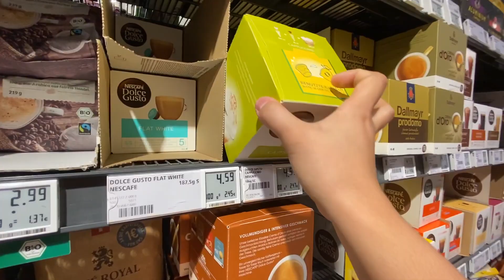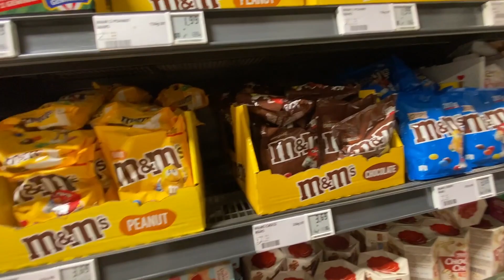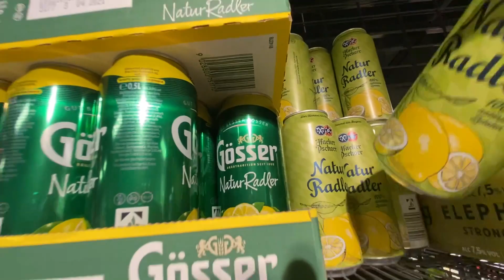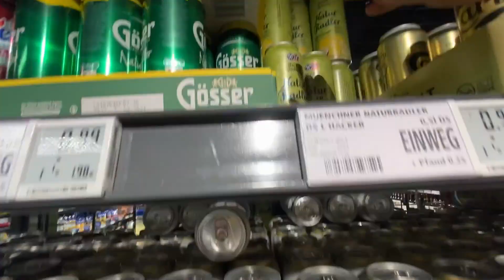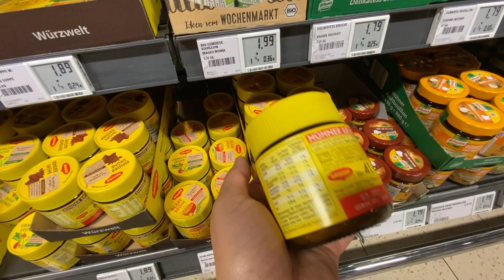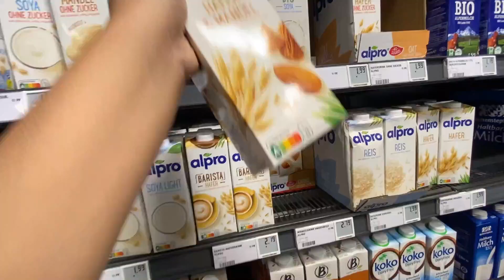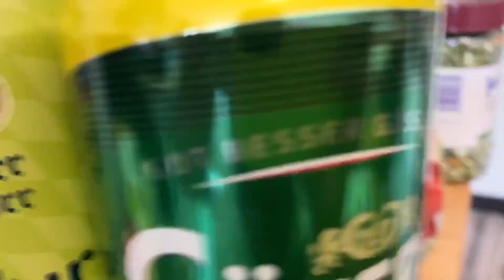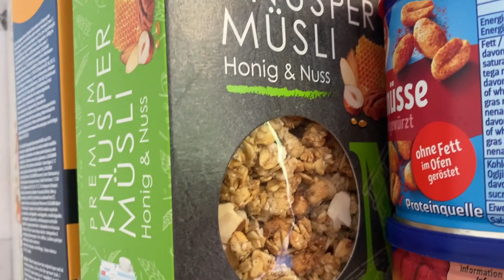GROCERY SHOPPING + HAUL | SHEI CELLZ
Hey guys ! It's been awhile since we uploaded our last Video.
We miss you and we miss doing Travel vlogs and especially yung Lifestyle nmin dito sa Germany.

Sorry guys if di kami naging consistent sa paguupload ng videos. But we promise to make it up to you guys..

We hope that you will continue to support us. Let's make our SHEICELLZ FAM grow!

      Charles Celo